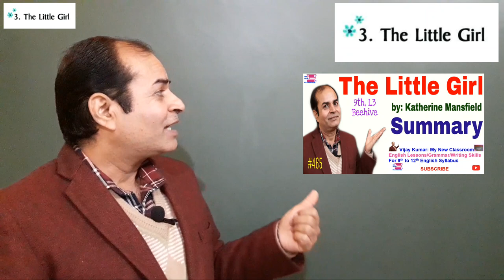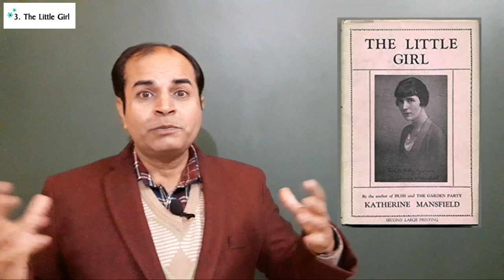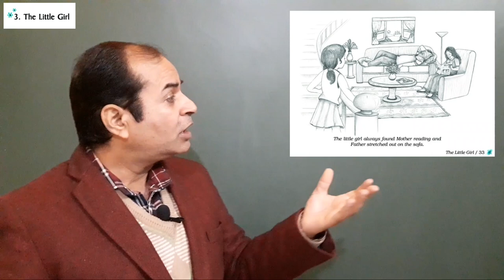The Little Girl class 9 SUMMARY in hindi by vijay kumar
In this video, we have given summary of the lesson The Little Girl lesson 3 of class 9 from Beehive book. Enjoy...
QP Design: English class 9
Class 9: HBSE Question Paper Design English